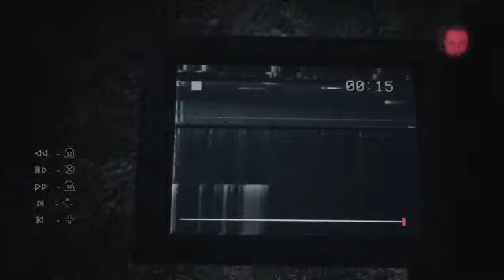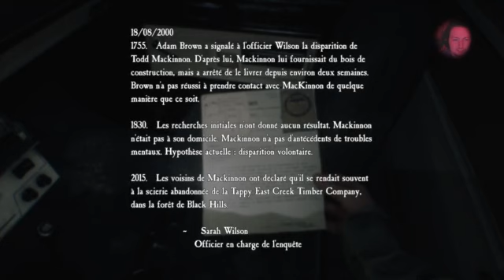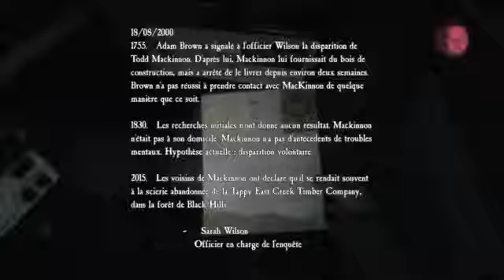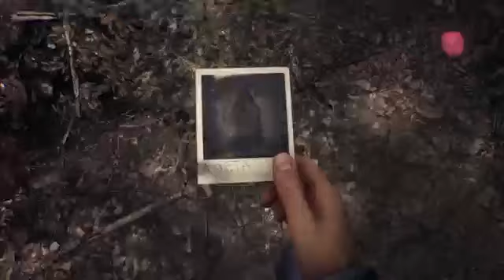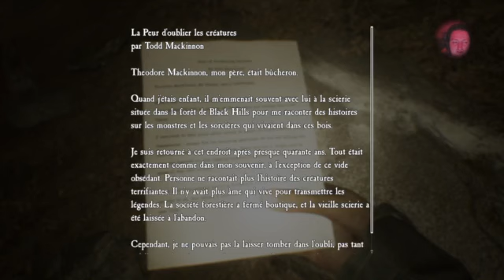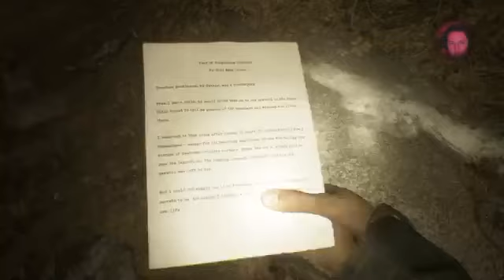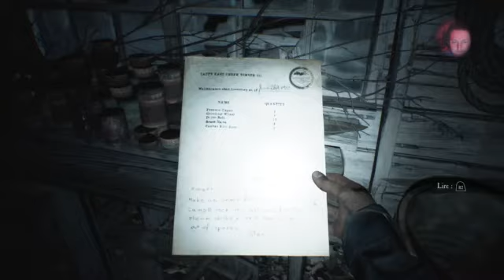Blair Witch #2: La Guerre?!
Salut mes Shinobis, c'est Pierre Namikaze J'espère que vous allez bien :) On se retrouve aujourd'hui pour ce second épisode de Blair Witch

ErikBlack : @erikblack5

Ghost : @DivinexT

Valou : @Valou_OnFire

Skyknights : @Skyknights1